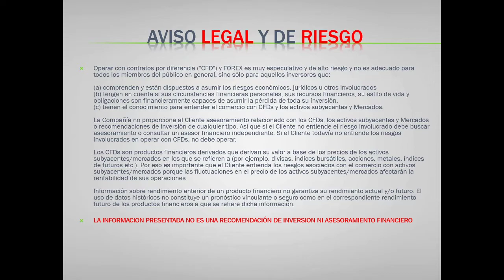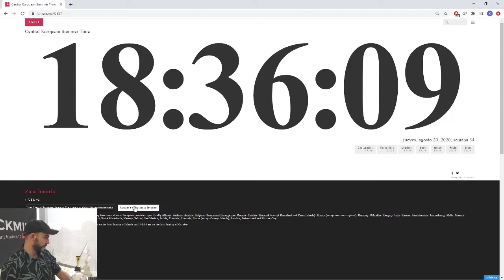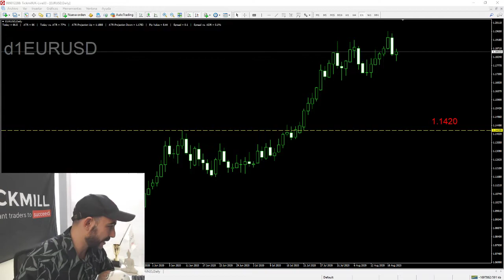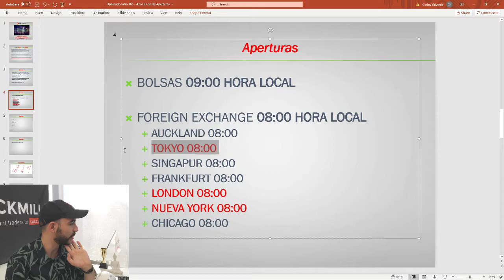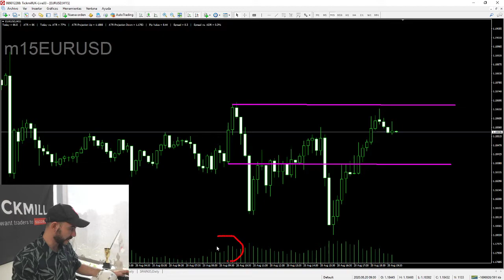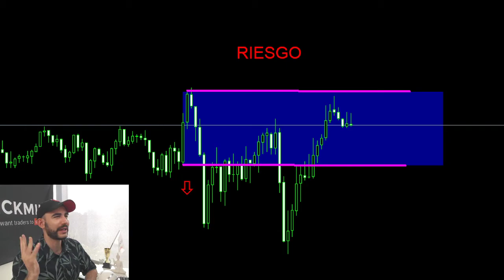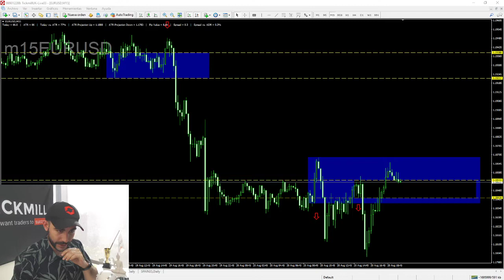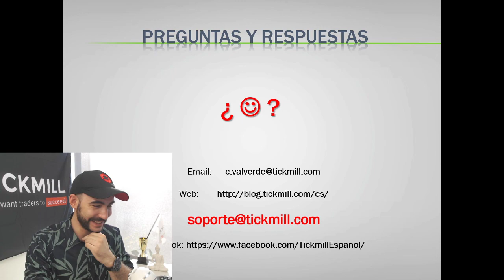Operando Intra-día: Análisis de las Aperturas - 20 Agosto 2020 - Trading, Forex y Mercados